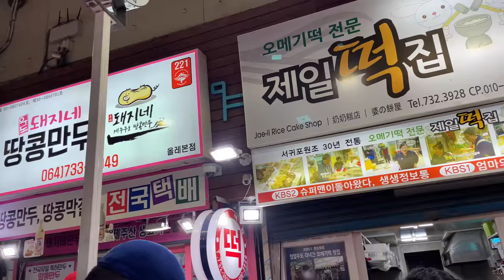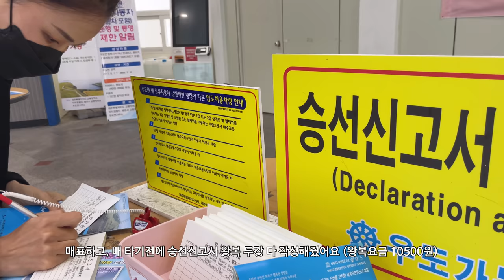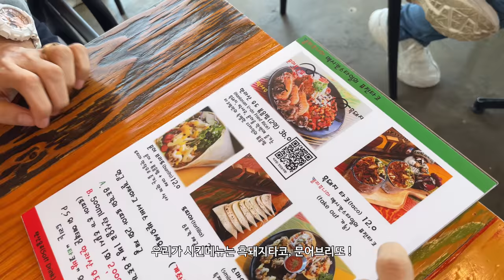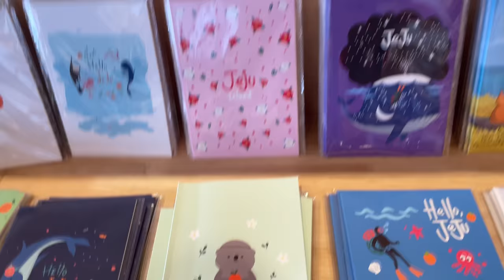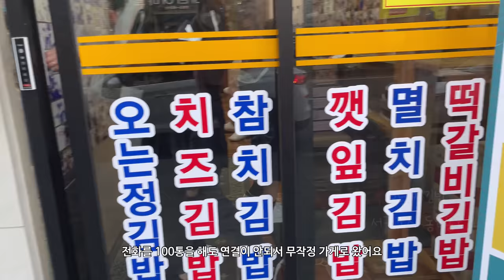[VLOG] 3박4일 제주 여행 브이로그🍊, 꼭 가봐야 할 맛집과 카페 추천🌿 (제주숙소, 제주맛집, 인생샷, 우도여행)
엄마와 떠난 3월의 제주여행
반즉흥으로 떠났고, 유명한 맛집들은 이미 많이 섭렵을 했던 터라 제주도 도민들도 많이 찾는 밥집위주로 다녔고 카페투어도 해봤어요  ✨

March trip to Jeju with my mom
I went to Banim-Raeng, and I already had a lot of famous restaurants, so I went to a restaurant that many Jeju residents visit. I also went to a cafe tour. ✨

🍊영상에 나오는 장소들 (맛집, 카페, 숙소)🍊

✔️ 이춘옥원조고등어쌈밥 - 제주시 애월읍 일주서로 7213
✔️노티드제주 - 제주시 애월읍 애월로 1길 24-9
✔️아트스테이 서귀포 하버 (숙소) - 제주도 서귀포시 태평로 436
✔️ Veke - 서귀포시 효돈로 54
✔️ 외돌개 - 제주도 서귀포시 서홍동 791
✔️ 흑돼지해물삼합 - 서귀포시 태평로 482번길 50
✔️ 스타벅스 제주 서귀포점 - 서귀포시 중정로 53
✔️ 서귀포 올레시장 - 서귀포시 제귀동 340
✔️ 천진낭만 (우도전기차) - 제주시 우도면 연평리 1807
✔️ 타코밤 - 제주시 우도면 우도해안길 780-2
✔️ 하고수동 해수욕장
✔️ 검멀레해변
✔️ 우도소품관 - 제주시 우도면 우도해안길 1128
✔️ 지미스 아이스크림 - 제주시 우도면 우도해안길 1132
✔️ 덴드리 - 서귀포시 성산읍 삼달로 28-1
✔️ 오는정김밥 - 서귀포시 중문동로 2
✔️ 쌍둥이횟집 - 서귀포시 중정로 62번길 14
✔️ 은희네해장국 - 제주시 고마로 13길 8

🍊 Places in the video (tastes, cafes, accommodations)🍊

✔Leechunok Wonjo High School Eosambap - Juju-ro 7213 Aewol-eup, Jeju City
✔Notted Jeju - 24-9, Aewol-ro 1-gil, Aewol-eup, Jeju-si
✔Art Stay Seogwipo Harbor (Accommodation) - 436 Taepyeong-ro, Seogwipo-si, Jeju Island
✔ Veke - Hyodon-ro 54 Seogwipo-si
✔ Oedolgae - Seohong-dong 791 Seogwipo-si, Jeju Island
✔ Black Pig Seafood Samhap - 482beon-gil, Seogwipo-si, 50
✔ Starbucks Jeju Seogwipo Branch - Jungjeong-ro 53 in Seogwipo City
✔ Ole Market in Seogwipo - 340 Jegui-dong, Seogwipo-si
✔ Tianjin Romance (Udo Electric Vehicle) - 1807 Yeonpyeong-ri, Udo-myeon, Jeju City
✔ Taco Balm - 780-2 Udo Coastal Road, Udo-myeon, Jeju City
✔️ hagosudong the beach.
✔ Gummule Beach
✔ Udo Props Hall - 1128 Udo Coastal-gil, Udo-myeon, Jeju City
✔ Jimmy's Ice Cream - Udo Coastal Road 1132 Udo-myeon, Jeju City
✔ Dendri - Samdal-ro 28-1 Seongsan-eup, Seogwipo-si
✔ Onjeong Gimbap - Jungmun-dong-ro 2 in Seogwipo-si
✔ Twin Hoejip - Jungjeong-ro 62beon-gil, Seogwipo-si, 14
✔ Eunhee's Hangover Soup - Goma-ro 13-gil 8, Jeju-si